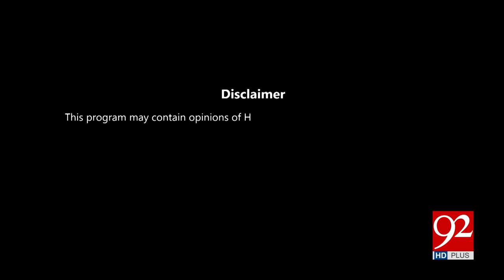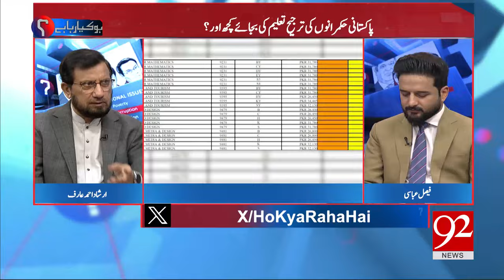Ho Kya Rha Hai With Faisal Abbasi & Irshad Arif | Muneeb Farooq | Shaukat Ali Yousafzai | 92 News HD